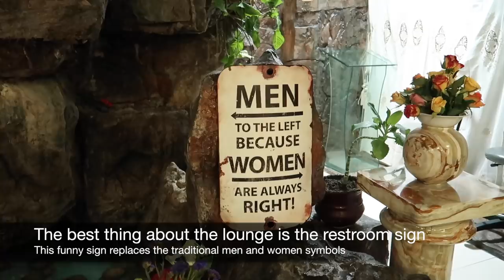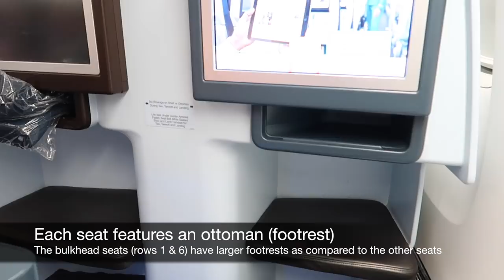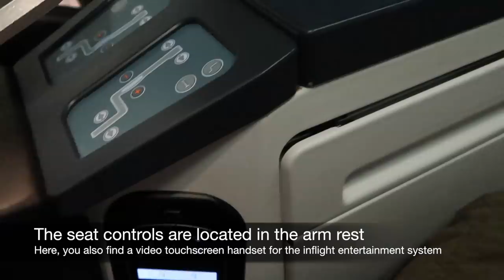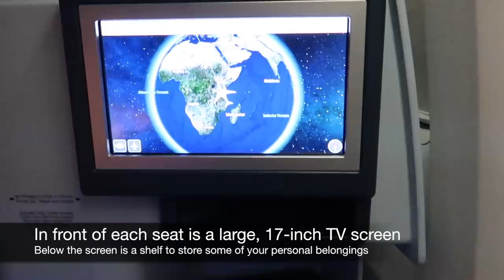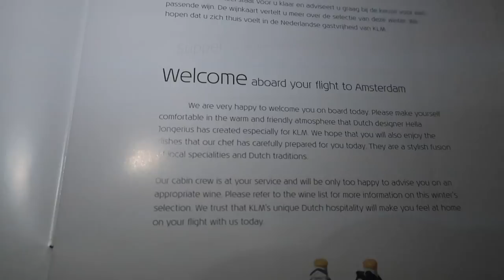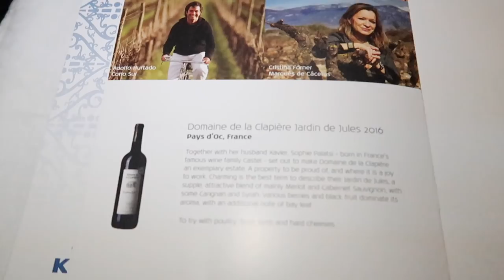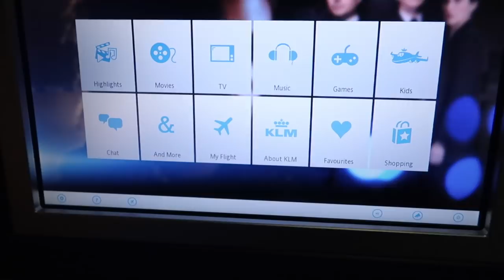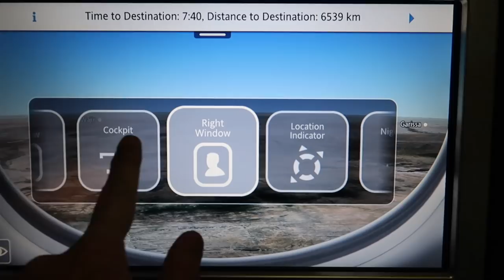KLM Boeing 777 Business Class from Tanzania to Amsterdam (GREAT experience)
Follow me on this journey in Business Class onboard a KLM B777 from Tanzania to Amsterdam.

Each week, I upload one new trip report about my travels around the world.

- Trip reports: Business Class flights
- Trip reports: First Class flights
These include flights with Etihad, South African Airways, American, Finnair, Emirates, Iberia, British Airways, Condor, JAL, SriLankan, Austrian, Qatar, and Hawaiian Airlines to name a few.

You can also follow my travel adventures on my blog, where I publish top 10 travel lists, reviews (of hotels and flights), and tips for luxury travel on a budget.